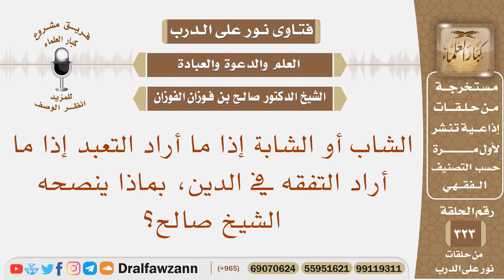الشاب أو الشابة إذا ما أراد التعبد إذا ما أراد التفقه في الدين، بماذا ينصح؟ الشيخ صالح الفوزان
نص السؤال: الشاب أو الشابة إذا ما أراد التعبد إذا ما أراد التفقه في الدين، بماذا ينصحه الشيخ صالح؟
السيرة الذاتية :
للاشتراك في قناة الشيخ صالح الفوزان

رئيس الفريق
لمشروع كبار العلماء